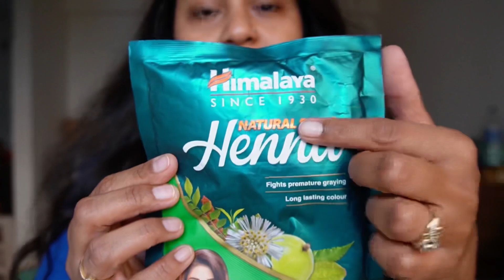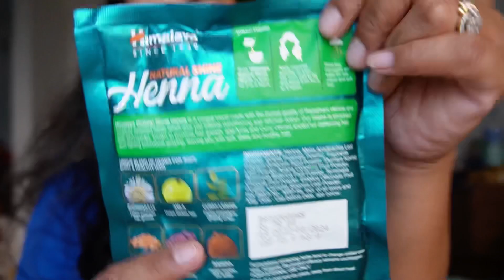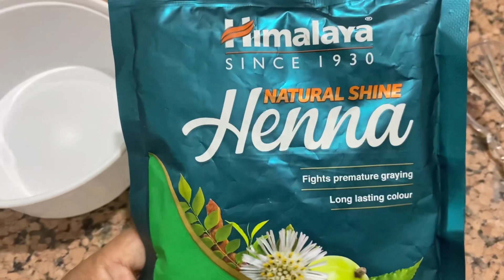Tried Henna for the 1st time | ORANGE HAIR 😨🤯 haircare skincare hair trying ng to